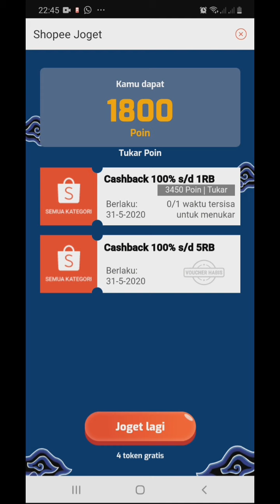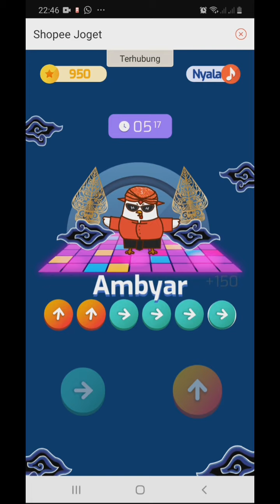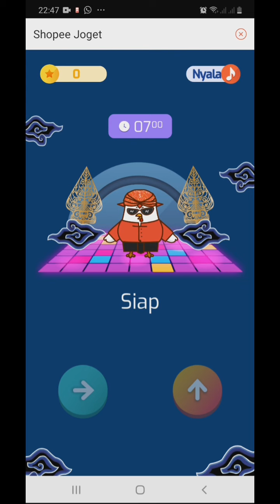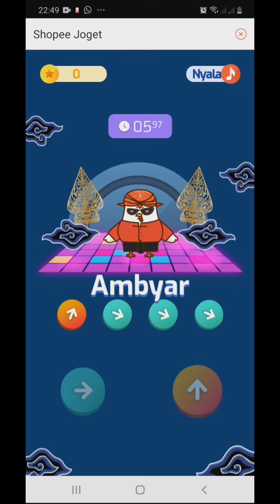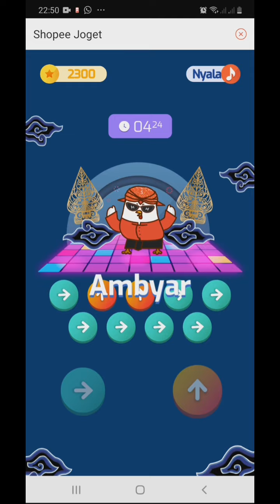GAME SHOPEE JOGET